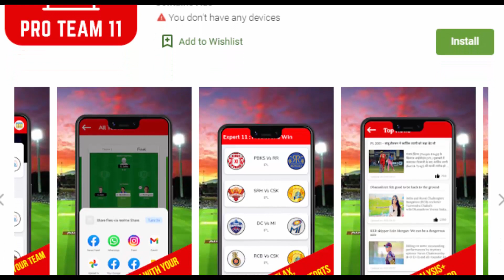मदद करने गए थे लोग लेकिन लड़की को देख करने लगे ये सब, देखके हैरान रह जायेंगे आप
Get Free Experts Team and Win Lots of Money With Proteam11 App

viral news in hindi,
breaking viral hindi news,
latest breaking news today,
viral video today india,
news daily today,
daily news today in hindi ,
breaking news in hindi,
latest news,
today latest news,
fast news india ,
Top News Storie in hindi,
HJ News

HJ NEWS !!